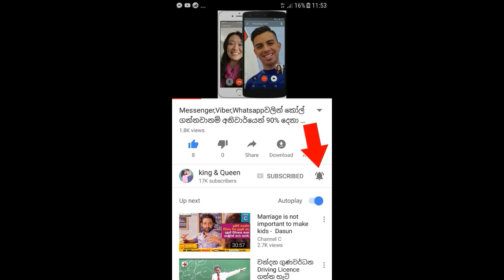කව්රුත් නොදුටු දෙවෙනි ඉනිමේ අවන්තගේ සුරූපි බිරිද මෙන්න